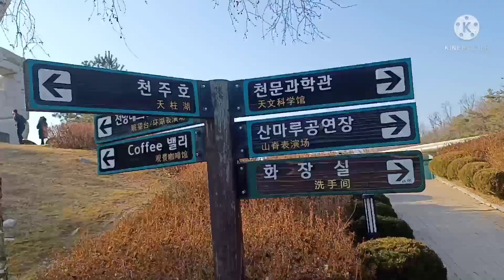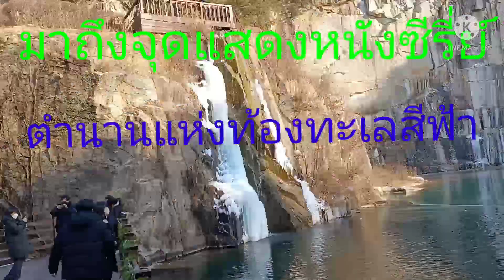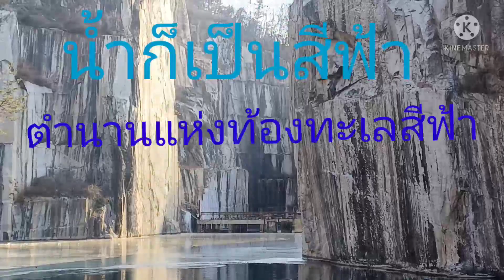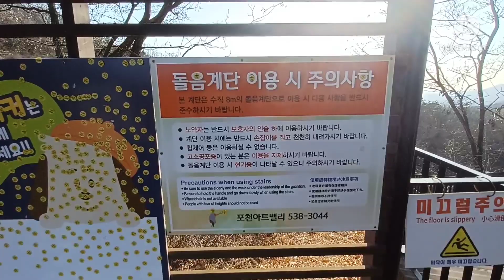เที่ยวชมตามรอยซีรี่ย์เกาหลี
สวัสดีครับโอเล่ เขยเกาหลี
โอเล่ ขอกราบสวัสดี ทุกท่านที่มารับชมคลิปวิดีโอ สวัสดีปีให่ม ขอไห้ทุกท่าน จงมีความสุข ความเจริญ ก้าวหน้าในการงาน ขอไห้ครอบครัวมีความสุขมีโชคลาภร่ำรวยปังๆเฮงๆ ทุกๆท่านท่าน
ขอบคุณครับ  เข้าเรื่องเลยครับ
จุดทีนักแสดงหนัง มาถ่ายทำ หนังซีรี่ย์
ตั่งอยู่( เมือง พูชอน )pocheon art valley fo rar (포전아트밸리포아르)
เมืองพูชอน อยู่ห่างจากเมืองหลวงโซล
ไป35กิโล เมืองพูชอนเป็นเมืองทีสวยงามมากครับ ส่วนมากผู้คนจะออกมาไปเที่ยว วันหยุด เป็นวันเสาร์วันอาทิตย์ ส่วนมากครับ จะมีผู้คนจะมาเที่ยวชมกันมากมาย ถ้ามาถึงไม่อยากเดินขึ้นเขา เดินขึ้นเขาก็เหนื่อยหน่อยน่ะครับ ถ้าไม่อยากเดินก็มีจุดบริการ
รถไฟฟ้ารับส่ง แต่ค่าบริการ 5,000วอน
ต่อ/คน ครับ ขึ้นไปชม จุดแสดงหนังซีรี่ย์ หนังซีรี่ย์ มีชื่อว่า ตำนานแห่งท้องทะเลสีฟ้า ไปเที่ยวชมกันได้นะครับ
ผมขอกระรันตีเลยว่า สวยงามมากๆครับ ขอบคุณครับทุกๆท่าน ติดตาม
โอเล่ เขยเกาหลี ด้วยนะครับ ขอบคุณครับ